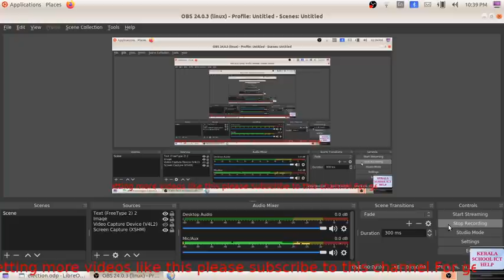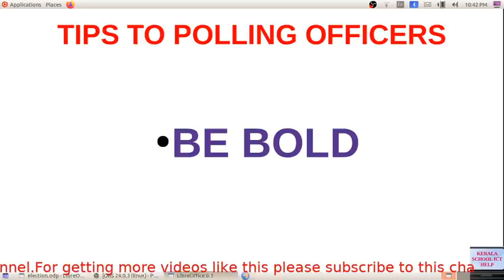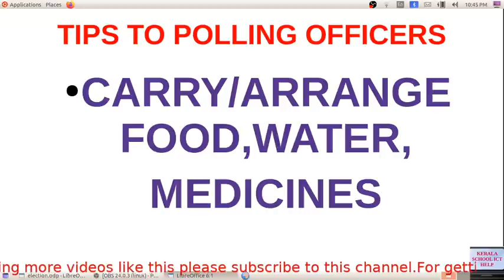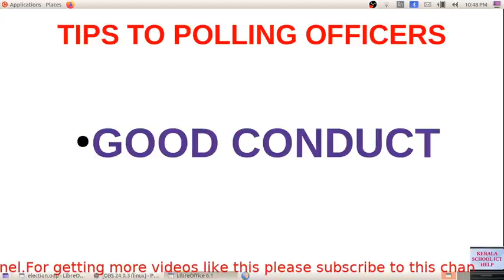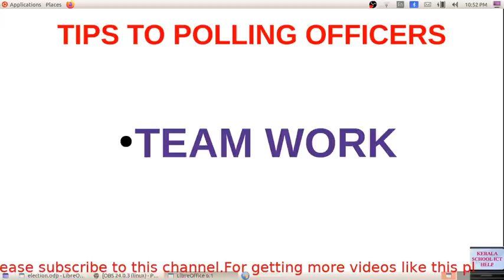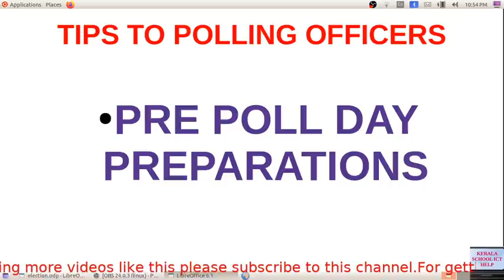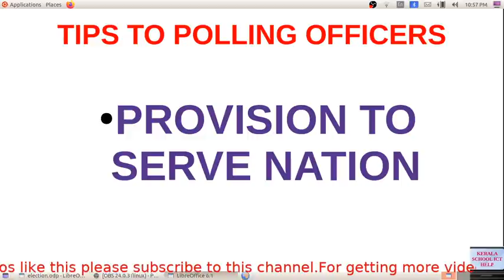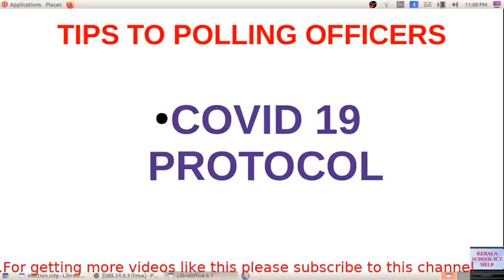HOW TO BE A GOOD POLLING OFFICER ? | QUIET UNOFFICIAL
Please note: If you are in hurry for preparing please skip this video !

More things not mentioned in video :
1) Follow instructions of your RO and SEO"s
2) Follow instructions provided in training classes
3) "We are Government servants-means public servants" - Always keep this in mind.
4) Please carry extra blank brown paper covers.
5) Accept good suggestions of polling agents in a positive way.